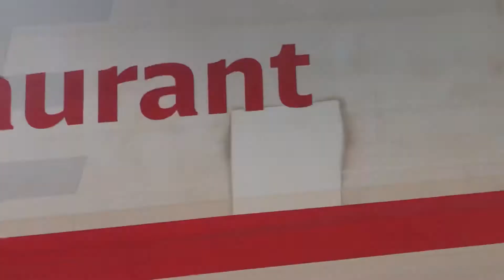ICE 1 in Mannheim Hbf